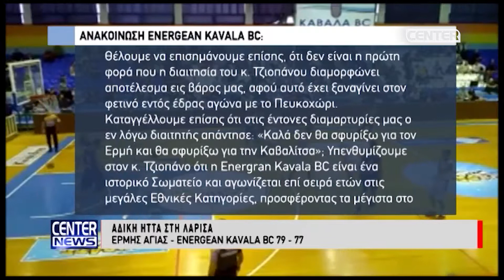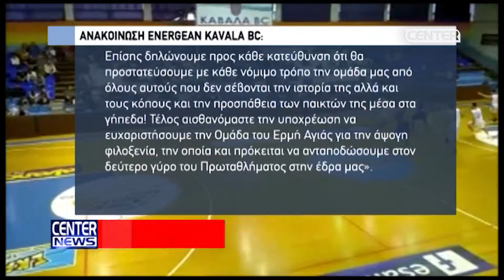ΑΘΛΗΤΙΚΟ ΜΠΑΣΚΕΤ KAVALA BC 25 11 18